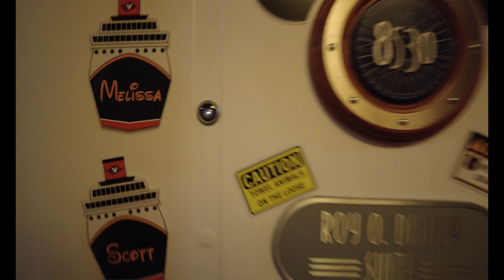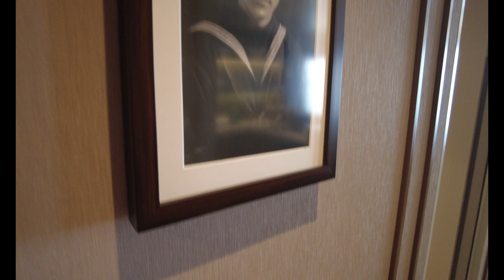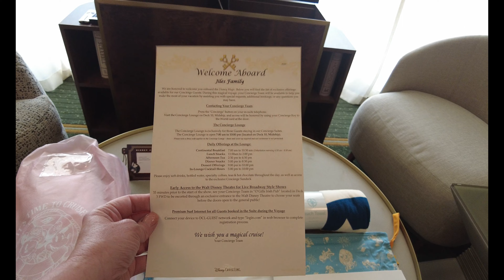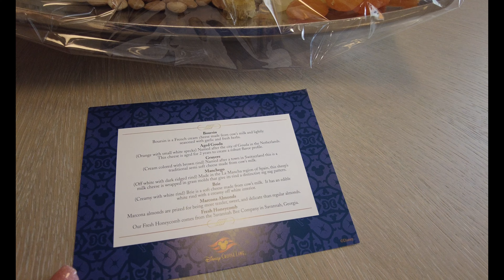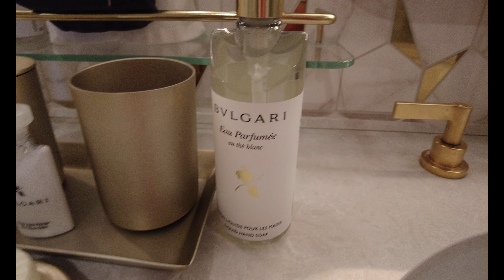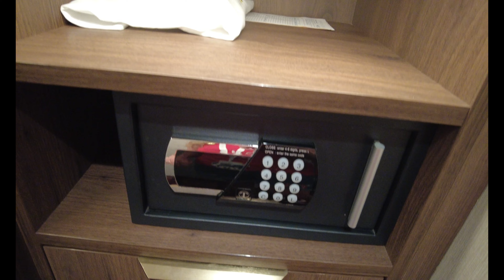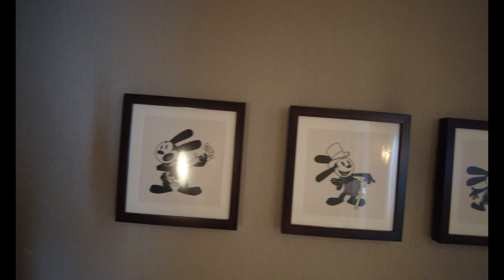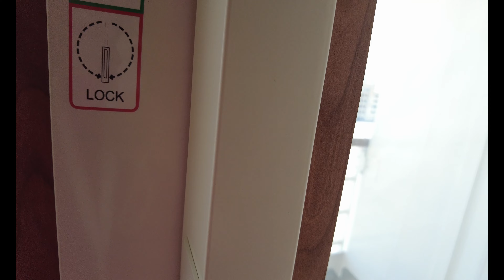NEW ROY O DISNEY ROYAL SUITE * Disney Magic * 2023 REFURBISHMENT #8530 *Disney Cruise Line Concierge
Yes! I am a Disney Travel Agent! Let's Chat!